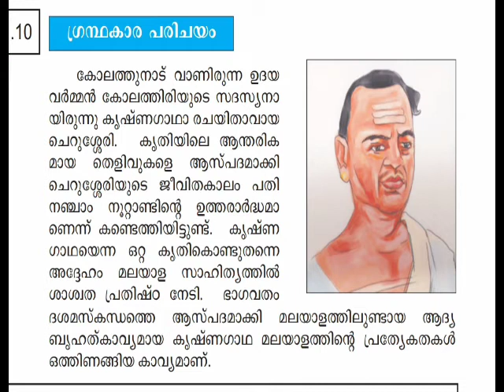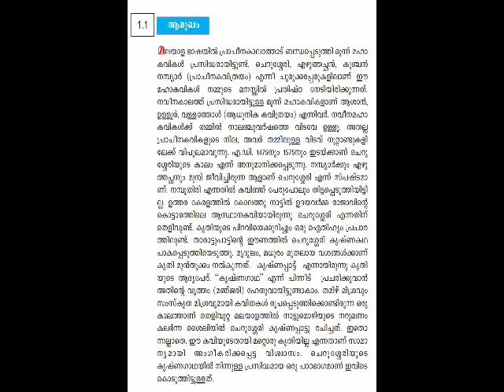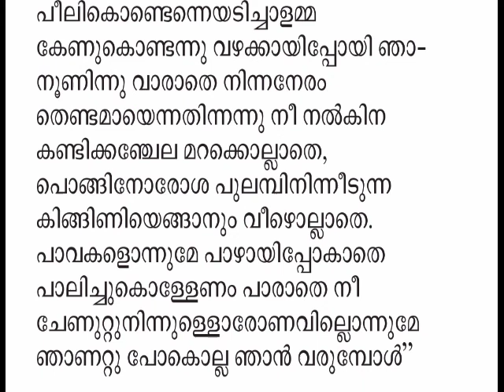അമ്മയ്ക്കൊരു സന്ദേശം| MALAYALAM| NIOS |CHAPTER 1 | PART 1